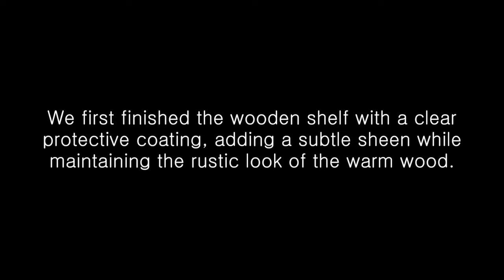Custom Fireplace Mantle Painting Project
Fine finish project by Inner Space Designs and Sound Painting Solutions in Seattle, WA. Sound Painting Solutions offers premium quality interior and exterior painting in the greater Seattle area.